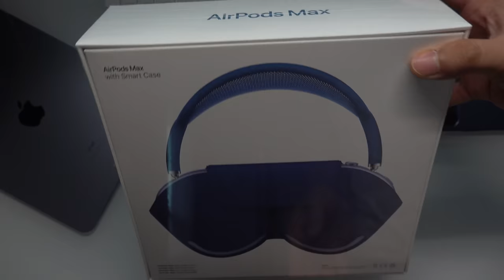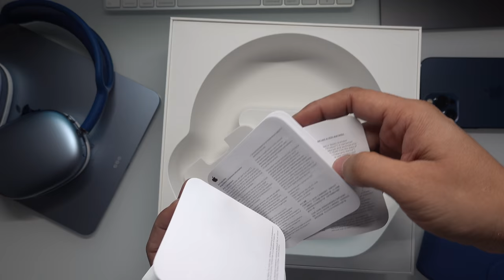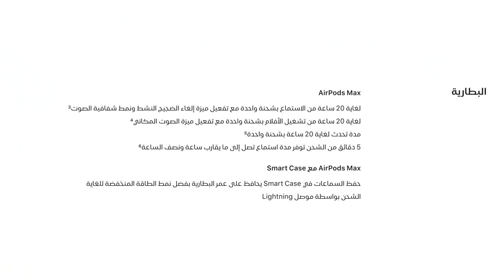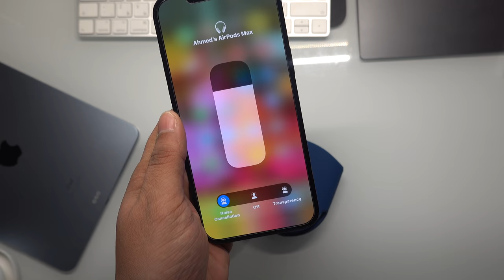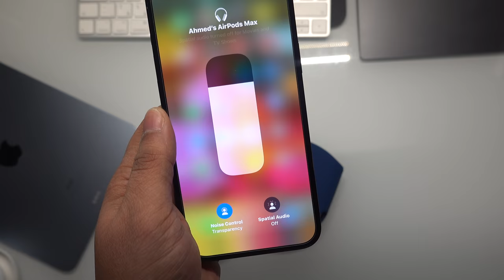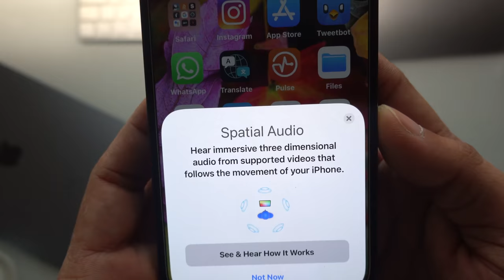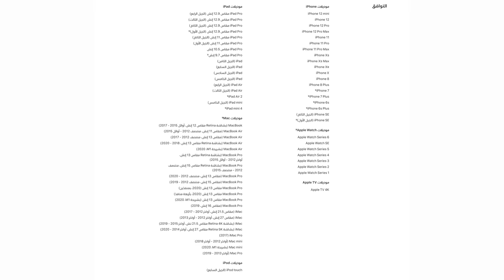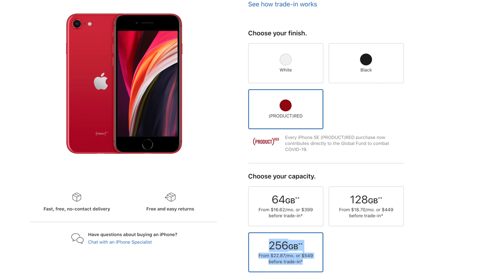نظرة اولية لل AirPods Max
حساب ديسكود

للحوالات الدوليه الآيبان
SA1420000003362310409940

رابط فيديو الخلفيات
ـ
قروب خلفيات للايباد
ـــــــــــــــــــــــــــ

انستغرام Instagram